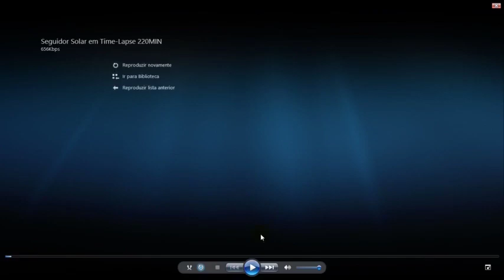Seguidor Solar 1º Time Lapse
Nesse time-lapse eu mostro a movimentação da estrutura das placas durante um dia inteiro, totalizando 16 horas de gravação desde o amanhecer até o anoitecer.

Dessa forma é possível analisar todo o trajeto do seguidor solar e perceber nitidamente a precisão da automação que já é satisfatória porém ainda pode melhorar.